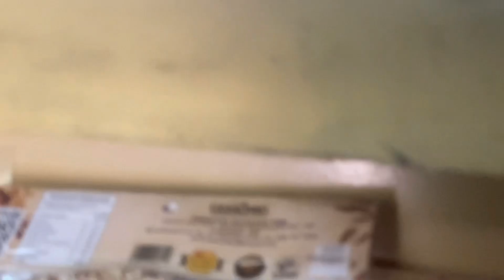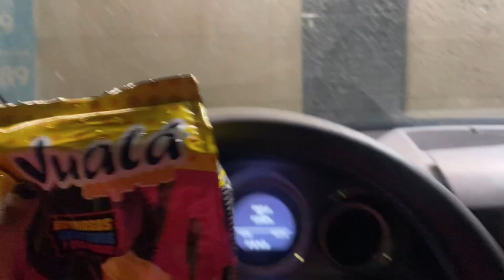ABRIENDO LOS NUEVOS PINKY POW PUNKS de VUALA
El día de hoy estaremos abriendo vualas para recolectar los nuevos Funki Punky o como actualmente se llaman Pinky Pow Punks